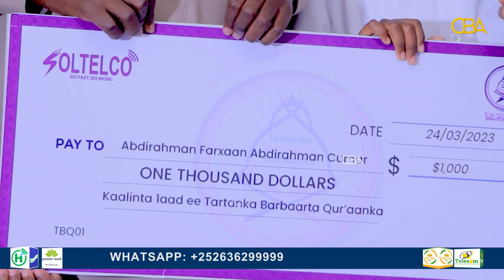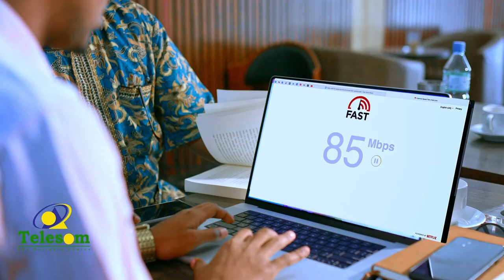Tartanka Barbaarta Qur'aanka oo ay ka qayb galeen carruur da'doodu tahay 12 jir ayaa la soo...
Tartanka Barbaarta Qur'aanka oo  ay ka qayb galeen carruur da'doodu tahay 12 jir iyo ka yar ayaa la soo gabagabeeyay